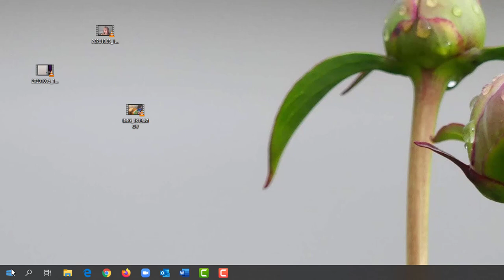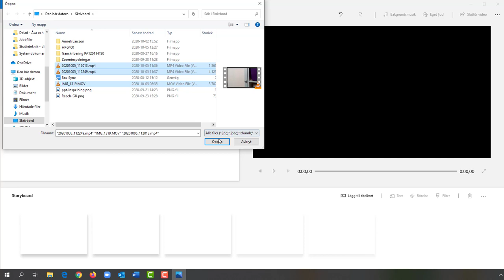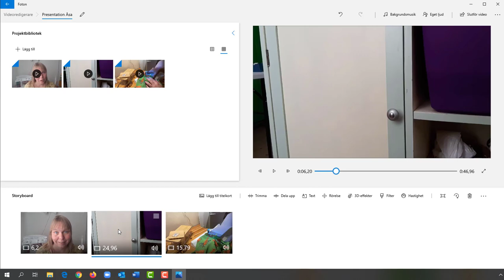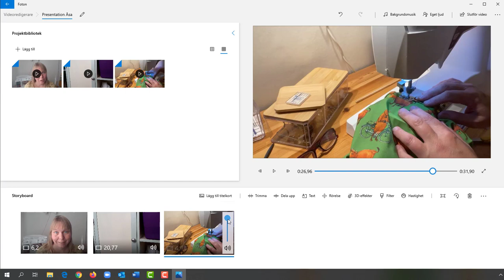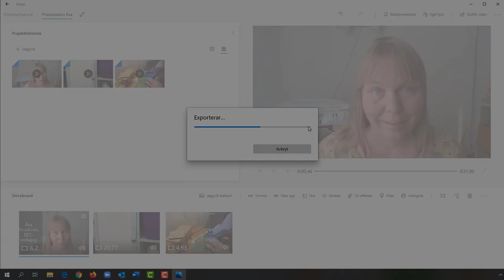Enkel videoredigering i Microsoft Foton